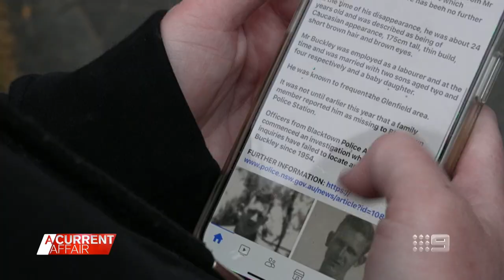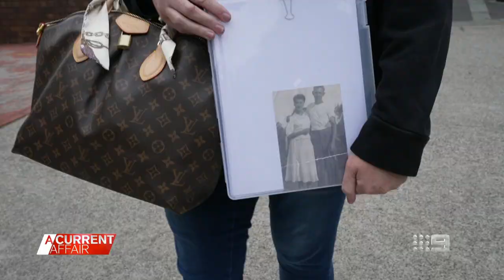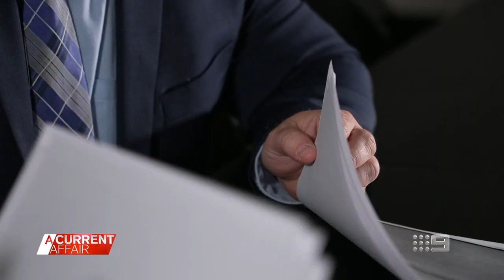Family’s desperate search for grandfather missing for 70 years | A Current Affair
| Donald Gordon Buckley was a Sydney labourer who walked out on his family in 1953 and never looked back. But 70 years on, his granddaughter wants to know where he is, and what happened to him.